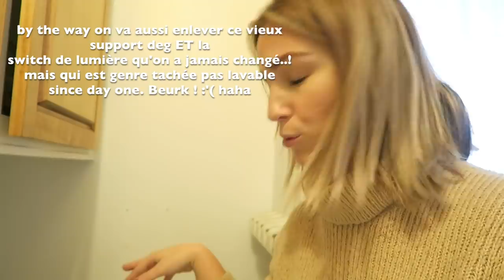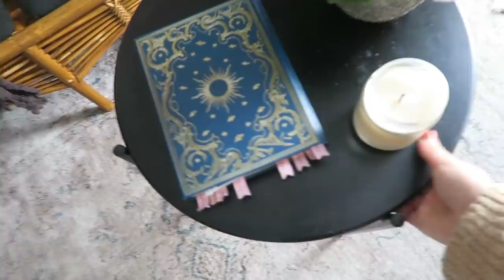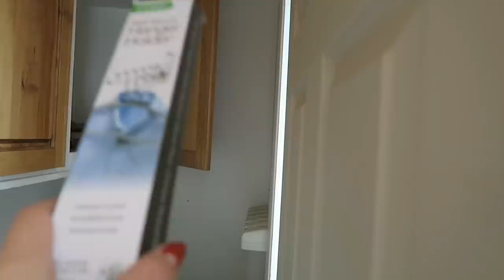TRI/ORGANISATION SALLE DE LAVAGE + JE FAIS MON SAPIN !!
RE ! :D Toujours en feu dans mes ré-organisations, cette semaine je m'attaque à ma salle de lavage...! En fait c'est plutôt un placard de lavage ;p hehe. J'ai du penser à des systèmes de rangement qui ne prennent pas de place. Et j'ai bien sur enjolivé le tout ;D C'est pas un mega makeover, mais c'est tellement déjà plus organisé et satisafaisant que j'aime presque faire du lavage maintenant :p hehehe

SUPPORT MURAL

BOUTEILLES AMBRÉES

● MUSIQUE ●

♥ CODES PROMOS ♥

- 2 smoothies gratuits + paille en bambou + lait végétal + livraison gratuite sur votre 1re commande Evive : code CYNTHIADULUDE
- 40$ de rabais 1re commande CookIt : code CYNTHIA40
- 15$ de rabais 1re course avec Uber : code UBERCYNTHIADULUDE